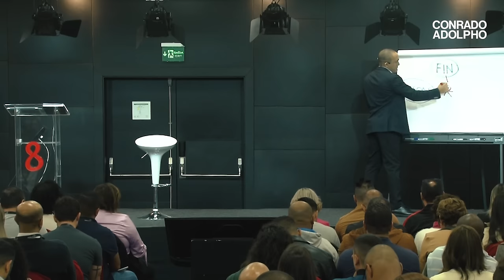ESTE É O 1º PASSO SE VOCÊ QUER QUE A SUA EMPRESA VENDA | Conrado Adolpho